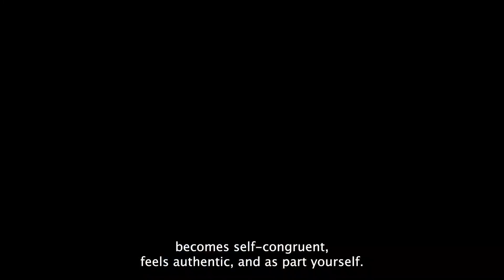Designing for Integration: Promoting Self-Congruence to Sustain Behavior Change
Rebecca Gerstenberg, Ruben Albers, Marc Hassenzahl

Session: Understanding Integration and Everyday Use

People with osteoarthritis or other chronic conditions need to adopt and maintain healthy behaviors, such as physical exercises. Current behavior change technologies primarily seek to motivate this through goal setting, self-monitoring, and rewards. Based on Organismic Integration Theory (OIT), we designed Equi as a tangible alternative. Its aim is to “integrate” behavior rather than to externally control it. When behavior becomes integrated, its maintenance is based on self-congruence. Equi facilitates integration by situated reflection, symbolism, and appreciation of values. We conducted a two-week field exploration to gather osteoarthritis patients’ experiences with Equi. We identified specific features and general principles that are conducive to the pursuit of self-congruence, such as ambient visibility, reflection, insight and matching, as well as detrimental ones, such as performance orientation or controlling forces (e.g., reminders, rewards). From a theoretical perspective, OIT offers strategies for designing behavior change technologies that focus on the maintenance of newly acquired behavior.